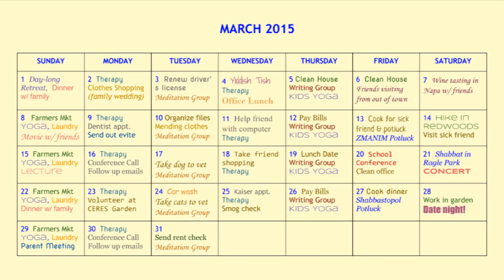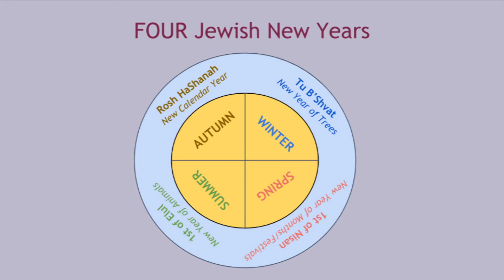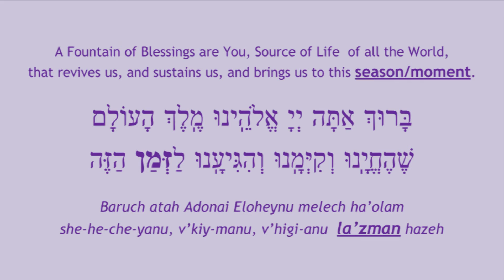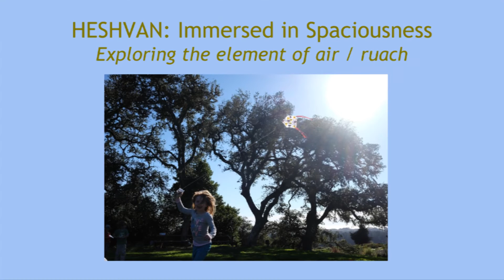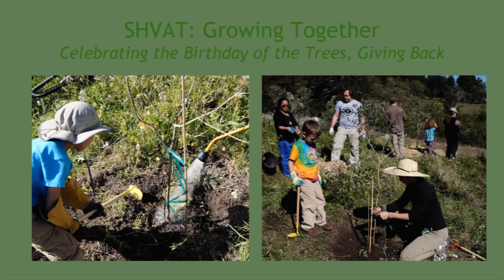Rabbi Daria Jacobs-Velde: West County Seasons and the Jewish Calendar